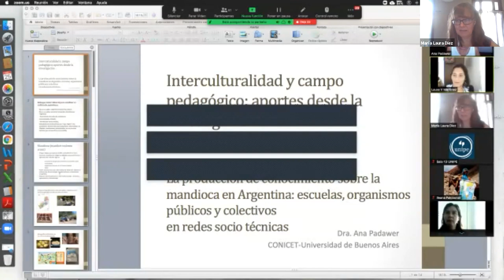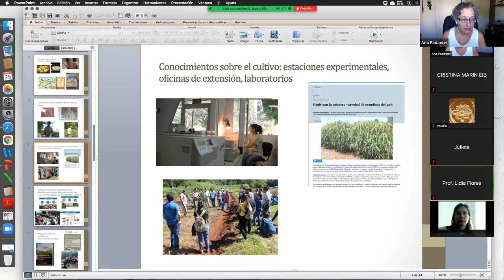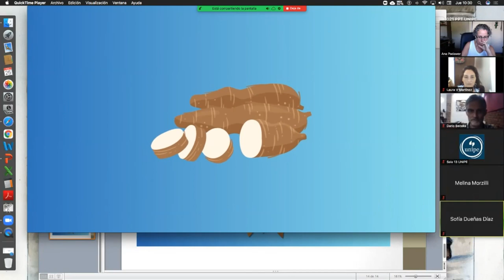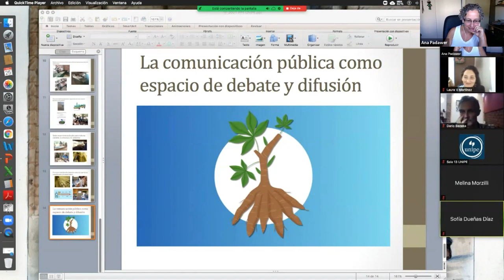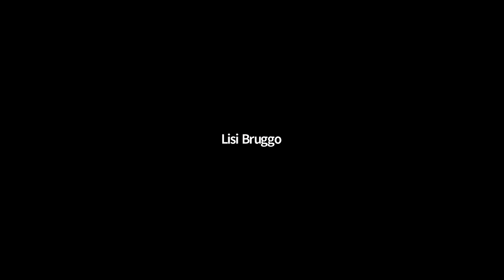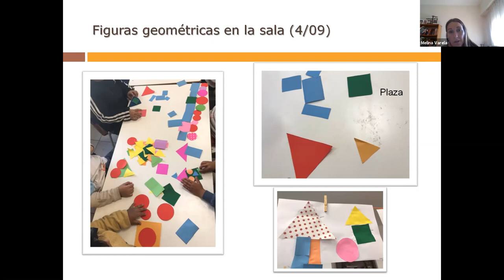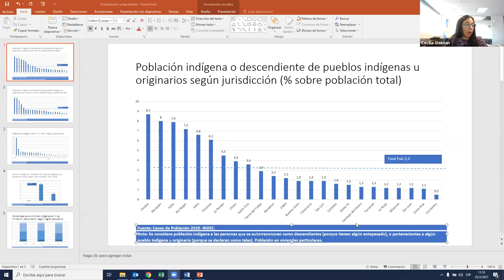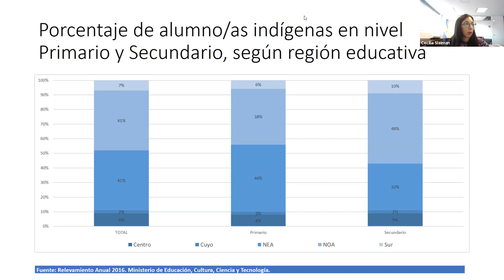Interculturalidad y campo pedagógico: aportes desde la investigación reciente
por Cecilia Sleiman, Gabriela Novaro, Melina Varela y Ana Padawer.